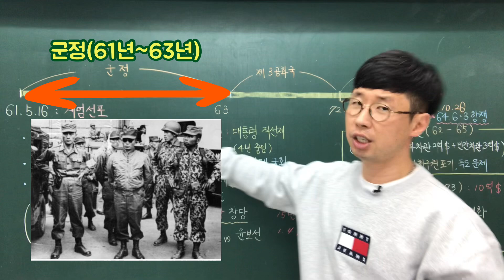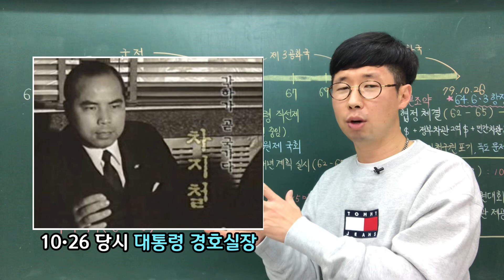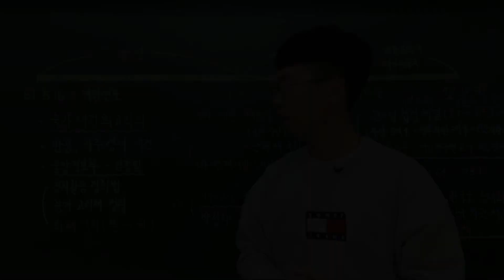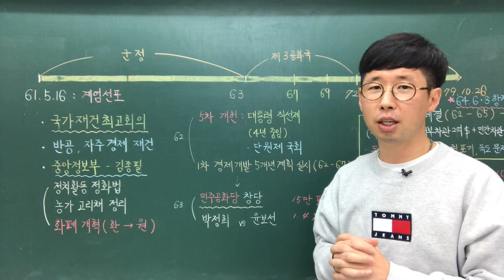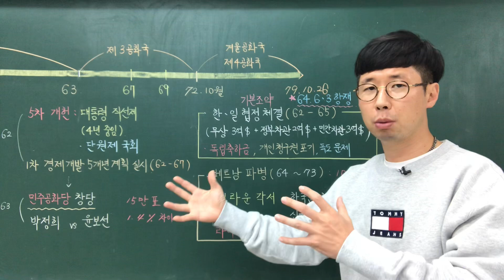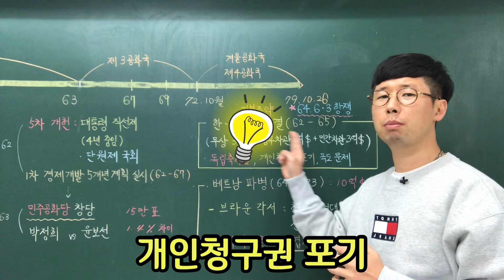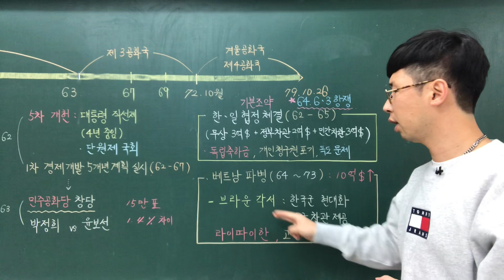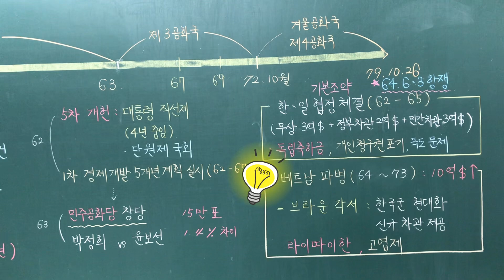역사공부#5•16군사쿠데타부터 베트남파병까지(feat. 오마이걸 ‘돌핀’댄스)